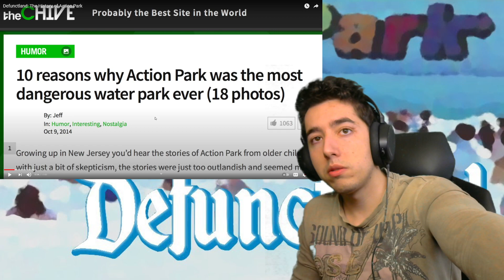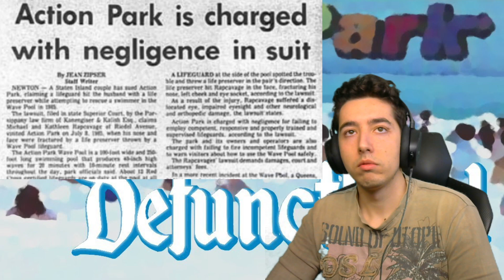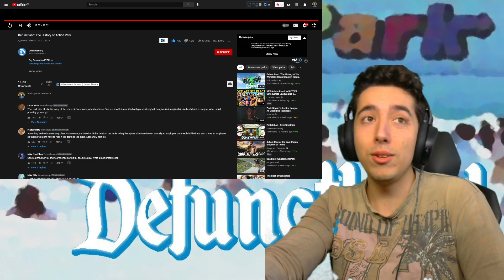Reacting to Defunctland: The History of Action Park World's Most dangerous amusement park ?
The world s most dangerous Amusement park ? The History of Action Park

Video by @Defunctland